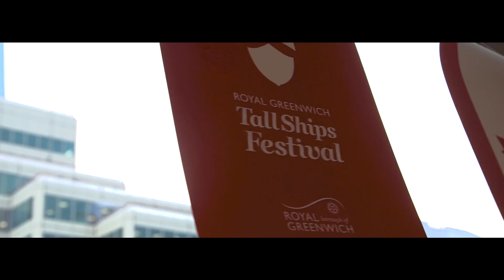Silverfish Public Sector Showreel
Silverfish has made films for the public sector and charitable organisations all over the world. Here are some highlights.